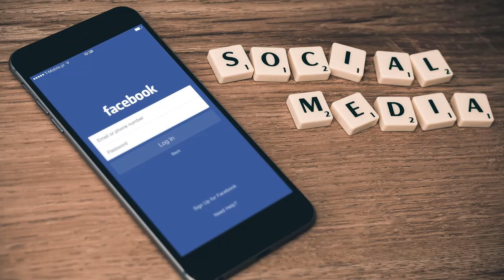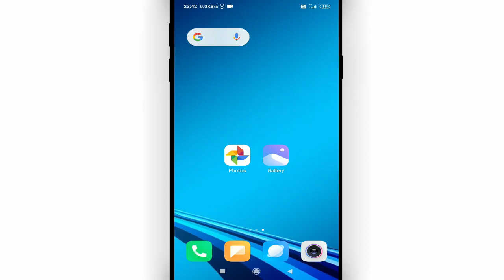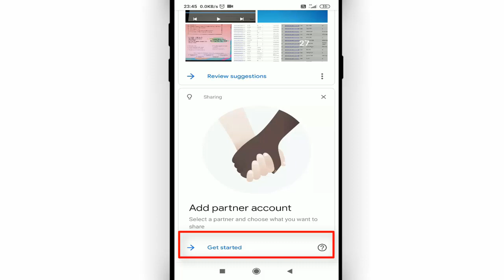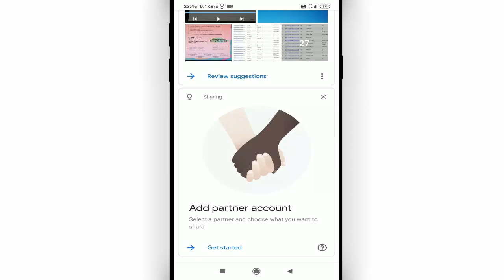kaise pata kare phone hack hua hai ya nahi || phone hack hai kaise pata lagaye || Cool Soch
Namaskar dosto swagat hai aap sabhi ka hamare youtube channel me. dosto aaj ki is video me batya hu ki kaise aapke phone me jo gallery hai aur gallery me photo aur video hai kahi hack to nahi huwa hai.

In this video I will show that kaise pata kare phone hack hua hai ya nahi || phone hack hai kaise pata lagaye

• My Mic:-

• My Laptop:-

Our Quires:-
फोन हैक है कैसे पता करे
gallery hack hai kaise pata kare
phone hack hai kaise pata lagaye
hamara phone hack hai kaise pata kare
kaise pata kare ki humara phone hack hai ya nahin
kaise pata kare ki phone hack hua hai ya nahi
kaise pata kare phone hack hua hai ya nahi
Cool Soch